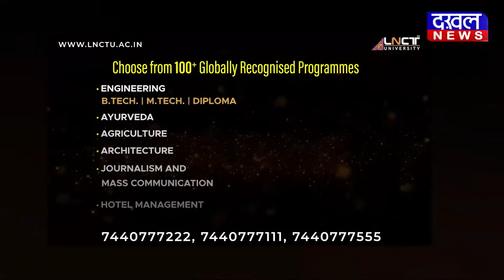DAKHAL NEWS तीन मंजिला मकान भरभरा कर गिरा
तीन मंजिला मकान भरभरा कर गिरा
दो महिलाओं सहित पांच लोग दबे